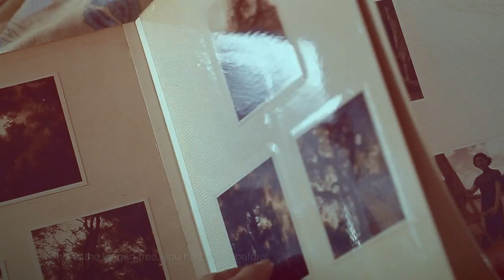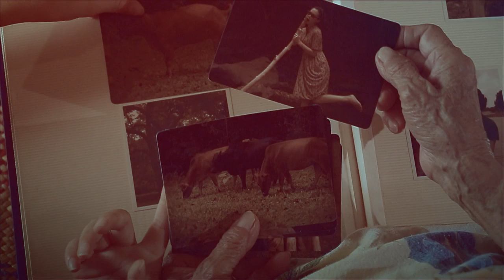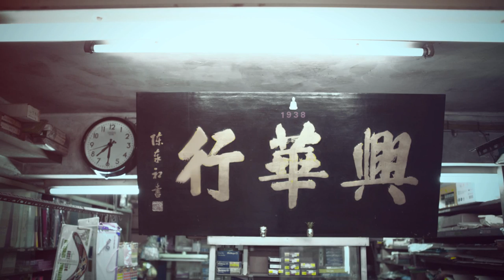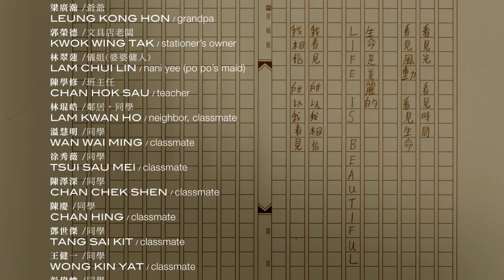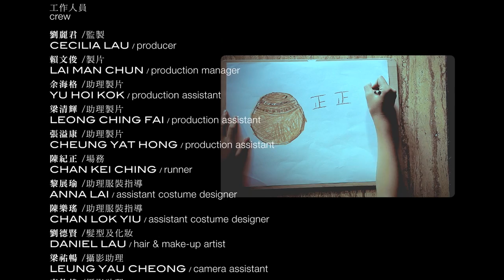Experience the Sun: Jing Yat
Earlier in 2012, Sun Life Asia embarked on a quest to celebrate the sun.  The idea was to create a series of short films which sought to remind us all of the beauty of the sun and the role it plays in our lives.

Set in Hong Kong in the 70s, Jing Yat is a film about a young boy who learns about life through his creativity and love for nature. With a little help from the sun, Jing Yat uses his talents to bring happiness to an old lady he befriends. This film was directed by award-winning artist, photographer and designer, Stanley Wong.

for more on Sun Life Financial in Hong Kong.

***A message from anothermountainman, director of Jing Yat***

the film 'jing yat' is developed from my installation work 'painting by god' which was first showcased in anexhibition in 2008.
they carry the same message: embrace life. embrace the nature.

jing yat was born in Hong Kong in the 1960s, same age as mine. all slices of life, people relations and dreams featured in the film... are what i still believe in and will not change with time.

又一山人  電影短片「正一」

由我零八年開始的裝置創作「神畫」到今天轉化為十三分鐘的短片「正一」，
信息都是同一個 — 擁抱生命，擁抱大自然｡

正一生於一九六零代的香港，是從我自身的背景出發，中間的生活點滴､親情友情､夢想，都是我五十年來一直沒有改變過，堅定的.

又一山人